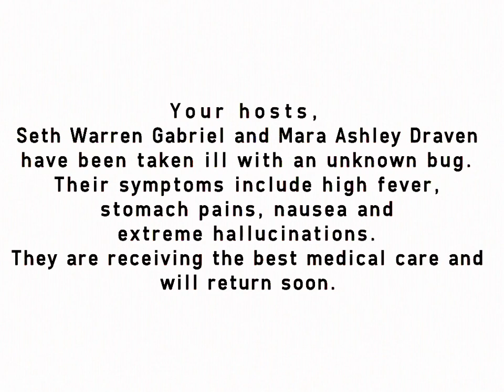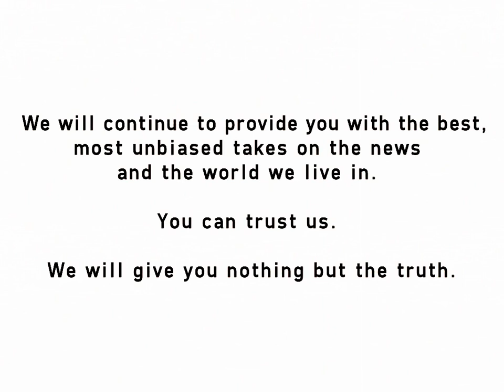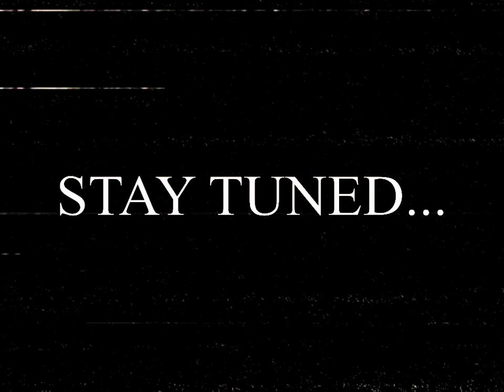FNI 1999 - Broadcast 8 - 8 October | Creepy Found Footage 👁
The following footage was found in an abandoned storage unit in Johannesburg, in 2014.

Every effort was made to restore the footage to a watchable state. This is the best that could be done.

To date, the origin and reason behind FNI 1999 remains unknown...